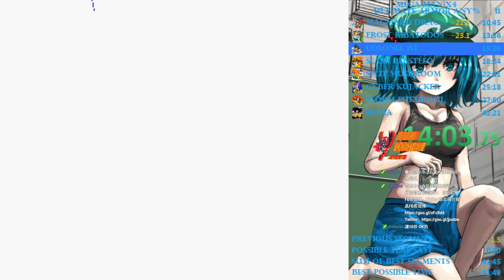MMX4 UA any% 41:49 (US)(PC)